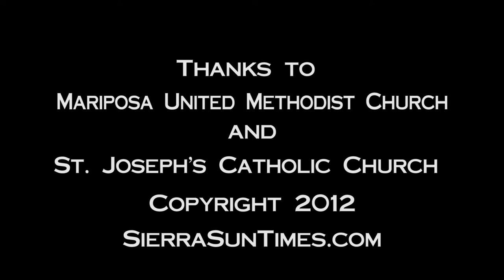Mariposa Bells Toll for Sandy Hook Elementary School in Newtown Conn.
On December 21, 2012 at 9:30 A.M. the nation took time to remember the loss of life at Sandy Hook Elementary School in Newtown, Conn. with a moment of silence and ringing of bells.
In Mariposa, California the Mariposa United Methodist Church and Saint Joseph's Catholic Church rang their bells in honor of those no longer with us.
Thanks to Pastor Ginger Foster of the Mariposa United Methodist Church, Mary Bass, Vice President of the Board of Directors for the Mariposa County Chamber of Commerce, Chris Meda, Executive Assistant to the Executive Director of the Mariposa County Chamber of Commerce, Michael and Christine Rieux, owners of  Safe Save Supplies and Father Steve Bulfer of Saint Joseph's Catholic Church for their participation.